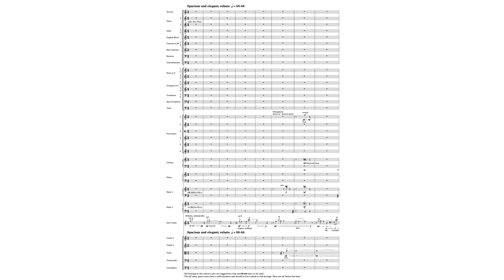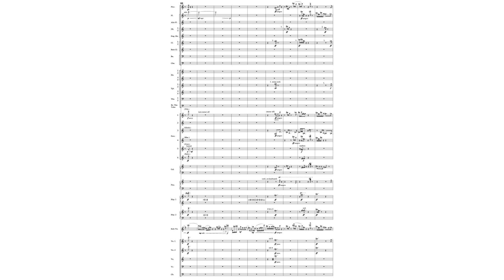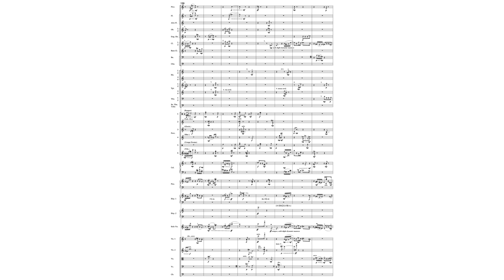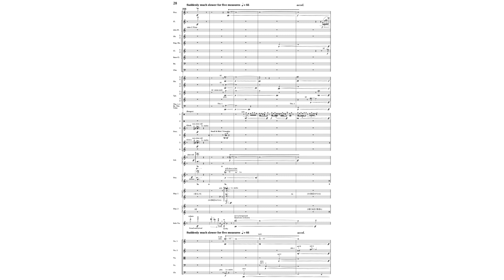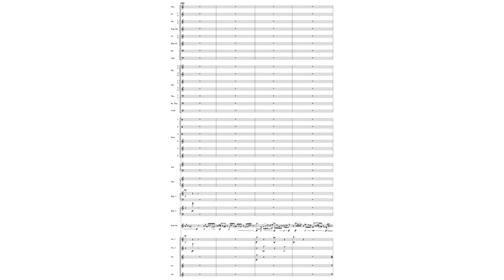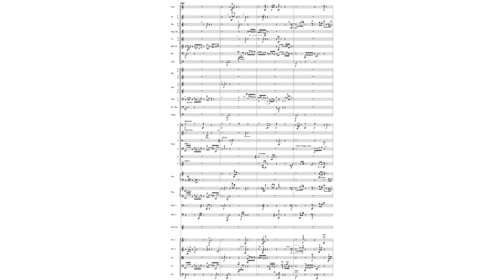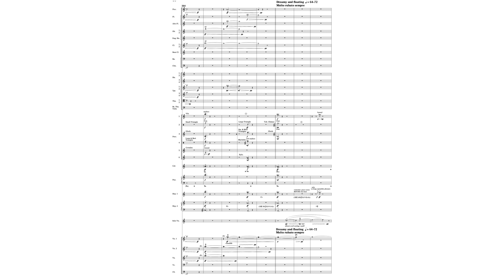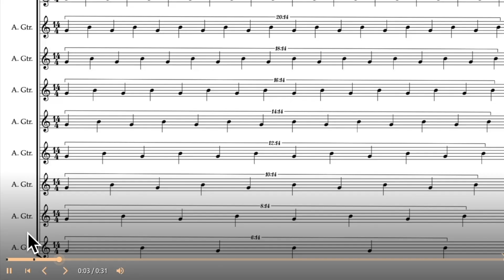Augusta Read Thomas — Violin Concerto #3: Juggler in Paradise [w/ score]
performed by the BBC National Orchestra of Wales: Vimayi Kaziboni (conductor), Clarissa Bevilacqua (violin soloist)
Violin Concerto #3: Juggler in Paradise by Augusta Read Thomas (2008)
video edited by Alex Huddleston

uploaded with permission from Augusta Read Thomas, WiseMusicGroup, NimbusRecords on behalf of BBC National Orchestra of Wales

00:00 Violin Concerto #3: Juggler in Paradise
17:49 Performance Notes

follow us for new videos and news!